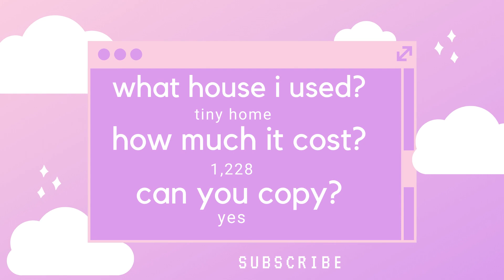Tiny Home - Modern Apartment Home Speed Build 🌴 Roblox Adopt Me!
♡ INFO
✧ house used: tiny home
✧if yall want to join me heres my private server

0:00 - ciki - 0224 (c3 sketch)
0:50 - clairo - softly
3:57 - lukrembo - daily
6:00 - mxmtoon - feelings are fatal
8:05 - sarah hemi - just friends (feat. milky day)
10:40 - lukrembo - branch
10:52 - sarah hemi - just friends (feat. milky day)
♡ SOCIALS